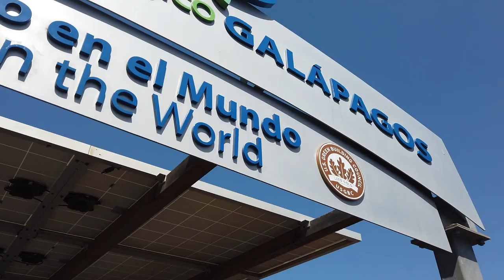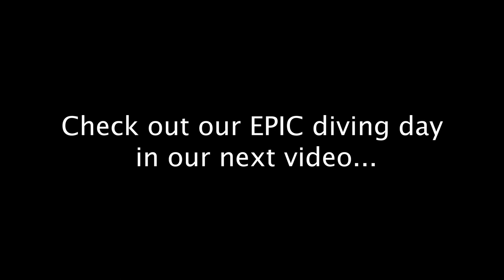Bucket list trip to GALAPAGOS ISLANDS! | Day 1 + 2 Isla Floreana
Of all the epic, bucket list places we want to go, the Galapagos Islands has been at the top for years! To say we were stoked to spend a week exploring as a family is an understatement - we were practically GIDDY with excitement.

In this video we arrive in this magnificent place, starting with Baltra and Santa Cruz islands, and go on our first adventure to Isla Floreana! Giant tortoises, red crabs, swimming with turtles, being chased by iguanas, laughing at sea lions... does it get much better than this? :)

Get $40 off your first AirBnB through our link! This is our top pick for renting apartments and houses as we travel

About 6 years ago, our family decided it was time for something a little different… we said goodbye to our home and hello to the open road as we journeyed around the world together for a year. We came back changed people, and couldn’t quite shake the sense of wonder that had developed in us as we explored new places, met new people, and experienced new cultures.

We decided to make travel a consistent part of our family’s life, and these days you’ll find our little tribe of 2 parents and 5 kids - ages 3 to 14 - on the road as often as possible, as we run our businesses and worldschool our kids.

Our videos share our attempt to explore the world as authentically and adventurously as possible. We hope you’ll join us as we chase wonder around each new bend in the road!